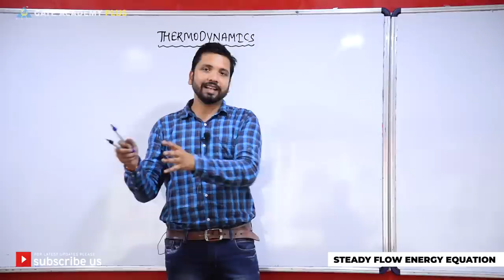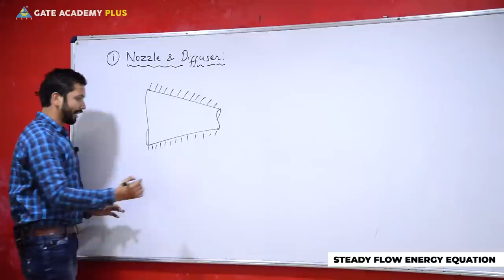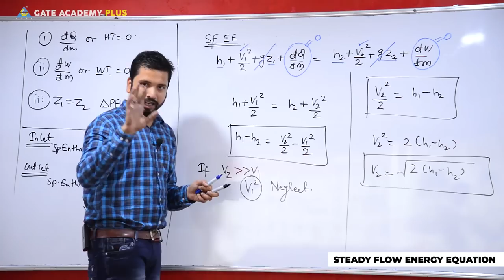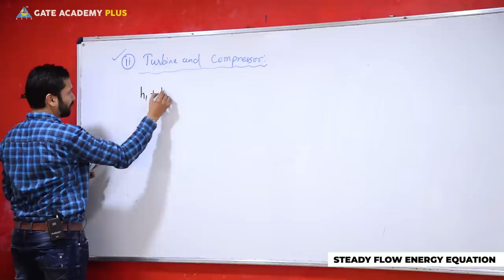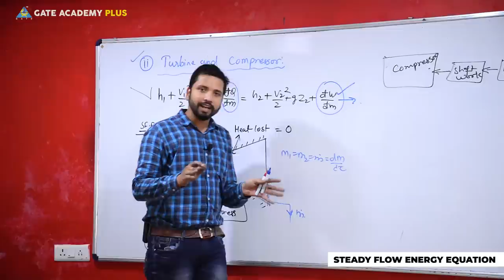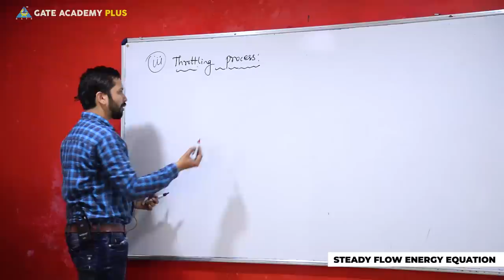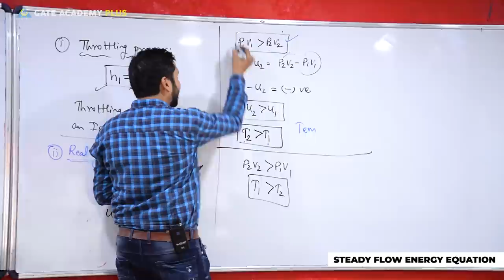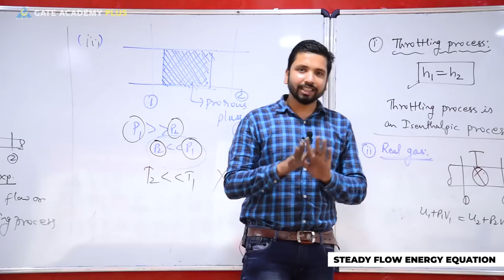Thermodynamics | Module 3 | Steady Flow Energy Equation | Part 2 (Lecture 10)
Subject --- Thermodynamics
Topic --- Module 3 | Steady Flow Energy Equation | Part 2 (Lecture 10)